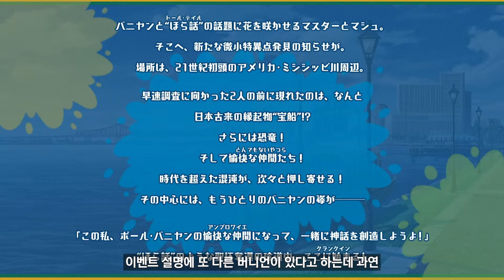【FGO】 만화로 아는 FGO 콜라보 이벤트 방송 3분요약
+ 슈퍼 버니언 , 대흑천 , 메리 어닝 ,  만화로 아는 FGO 콜라보 이벤트